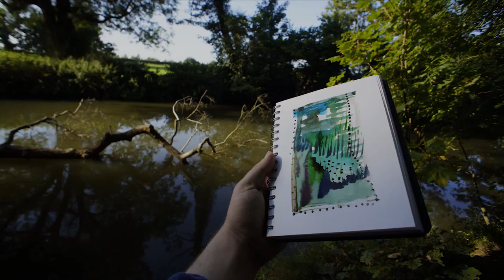Speed Art #12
Music- "Great Is The Sun" by Lucette Bourdin Usage Attribution-Noncommercial-No Derivative Works 3.0